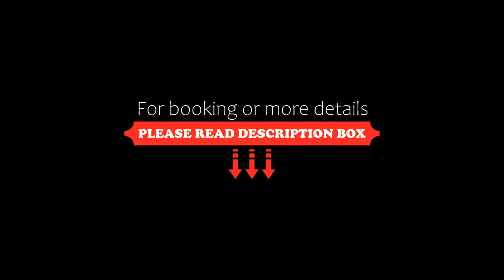Wise Luxury Suites, Kithnos Chora, Greece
About Property:
Situated 80 m from Kalo Livadi Beach, Wise Luxury Suites offers air-conditioned accommodation with a balcony. Free WiFi is available throughout the property and private parking is available on site.
The aparthotel provides guests with a terrace, sea views, a seating area, a flat-screen TV, a fully equipped kitchenette with a fridge and a stovetop, and a private bathroom with shower and free toiletries.
Wise Luxury Suites features a ...
Property Type: Hotel
Address: Κύθνος, Kithnos Chora, 84006, Greece
Searching For
1. Wise Luxury Suites - Kithnos Chora - Greece
2. Wise Luxury Suites - Kithnos Chora - Greece Address
3. Wise Luxury Suites - Kithnos Chora - Greece Rooms
4. Wise Luxury Suites - Kithnos Chora - Greece Amenities
5. Wise Luxury Suites - Kithnos Chora - Greece Offers and Deals
Audio Credit:
Track Title: Blank Slate
Artist: VYEN